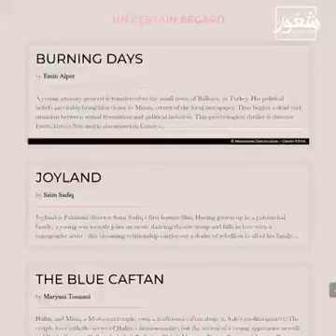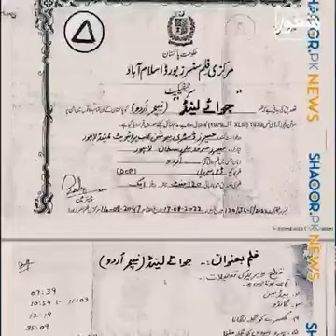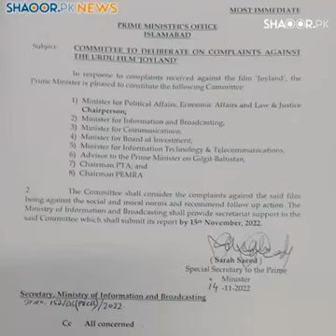Ban Joyland movie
*جوائے لینڈ—JOYLAND*
پاکستان میں ہم جنس پرستی کے فروغ اور معاشرے میں عام کرنے کے لیے ‘’  جوائے لینڈ’’ کے نام سے ایک  فلم بنائی گئی  ہے ۔
اس فلم کو مغربی ممالک میں ہم جنس پرست LGBTکیٹیگری میں ایوارڈز دینے کے لیے منتخب کیا گیا ہے۔
درحقیقت ایسی فلمیں بنانے کے لیے  این جی اوز کو بھاری معاوضے دیئے جاتے ہیں ۔
یہ فلم 18 نومبر 2022 کو پاکستان میں ریلیز کی جارہی ہے۔
مسلمانوں کی جانب سے شکایات اور احتجاج کے بعد اس فلم کو پاکستان میں ریلیز کے لیے 11 نومبر 2022 کو ایک حکم نامہ کے ساتھ روک دیا گیا۔
*لیکن 14 نومبر 2022 کو وزیر اعظم شہباز شریف نے ایک کمیٹی بنائی ہے تا کہ وہ فیصلہ کرے کہ اس فلم کو روکا جانا چاہیے یا نہیں۔*
اس فلم کے بغیر پاکستان تباہ و برباد ہو سکتا ہے ترقی کے سارے کام روک سکتے ہیں ہم دنیا سے پیچھے رہ سکتے ہیں اس لیے اور اس گھٹیا  فلم کو چیک کرکے رپورٹ کرنے کے لیے صرف *ایک دن* کا وقت دیا گیا ہے۔
بہت سے لوگوں نے اعتراض کیا کہ آپ کو کیسے پتا کہ فلم میں کیا ہے۔ اس لیے *ہم یہاں فلم کی این او سی شیئر کر رہے ہیں۔  آپ یہ دیکھ کر خود ہی اندازہ لگا سکیں گے کہ اس فلم کو ایوارڈ کیوں دیئے جا رہے ہیں۔*
پاکستانی سینسر بورڈ نے جو کچھ اس فلم سے خذف کروایا ہے اسے پڑھنے کے بعد بھی *اگر کوئی   عالمی ایوارڈ لینے کا فخر چاہتا ہے تو ہم ذرا  سادہ اردو میں بتا دیں کہ دنیا آپ کو Gay گ - - - - ہونے کا ایوارڈ دینے جا 9رہی ہے۔* ایسے منحوس لوگ ہی یہ ایوارڈ لینے کی حمایت  کر سکتے ہیں ۔
پاکستانیو!کیا آپ اس  فلم کو  ریلیز  کرنے کی اجازت دے سکتے ہیں؟
نہیں ، تو آواز اٹھائیں ۔
پاکستان کی غیور عوام یہ سب پاکستان میں چلنے نہیں دے گی۔
*سینما مالکان اپنی خیر منائیں اور اس فلم کو ریلیز کرنے سے انکار کر دیں تاکہ کس بھی طرح کے ممکنہ ردعمل سے محفوظ رہ سکیں۔*